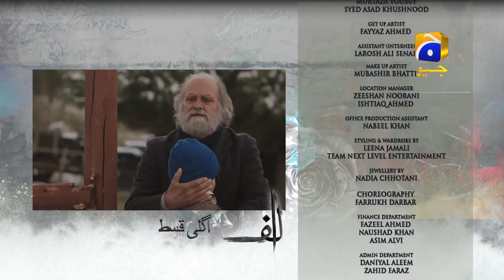Alif - Episode 02 | Teaser | 5th Oct 2019 - HAR PAL GEO DRAMAS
Written by: Umera Ahmed
Directed by: Haseeb Hasan
Produced by: Samina Humayun Saeed - Sana Shahnawaz
Production House: Motion Content Group &amp; Epic Entertainment